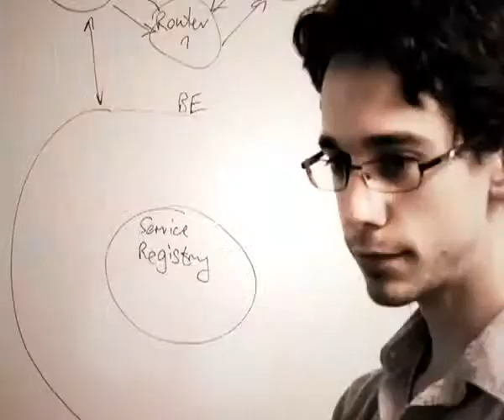Paul Kim Big Break Legacy S01 Contestants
Enthusiastic young entrepreneur and another Season 1 contestant in The Big Break Legacy show, Paul Kim explains the term 'gamification' and what his product is all about: (*edited)

"Gaming is on the verge of changing the face of education and this comes in the form of a gaming education solution to provide learning through fun."  Kim calls this Gamification -- the application of gaming mechanics to non-gaming foundations.

Gamification is designed to offer an interactive learning experience and it was conceptualised by a youngster. It is in the form of a game that is accessible through mobile phones -- which breaks down the barriers of entry that are currently prevalent due to socio-economic inequalities.

Aimed at high school learners; players must develop their own in-game character, the EDGE scholar, to ultimately become one of the edge elite. This in-game character development is directly correlated with the attainment of knowledge which is provided in context, and the application thereof.